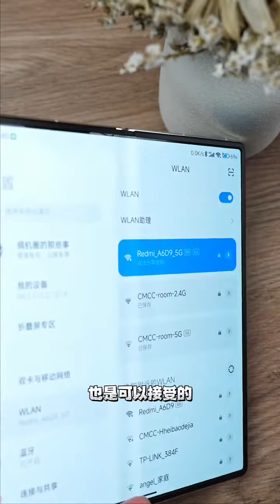小米MIXFold2折痕表现如何？有哪些优缺点？系统体验如何？小米MIXFold2 1679543666 806085